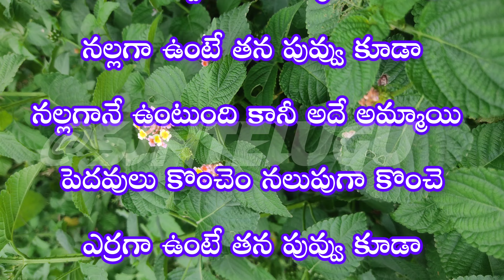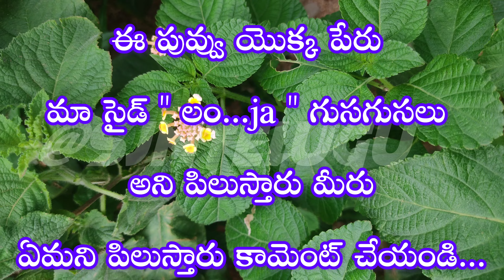అమ్మాయి పెదవులు చూసి తన పువ్వు ఎలా ఉంటుందో |Motivational and inspirational quotes